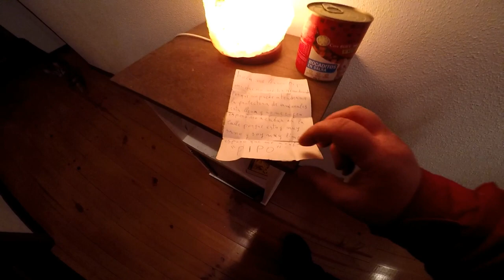Gato Abandonado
Me Encuentro Un Gato Abandonado En El Portal De Mi Casa.